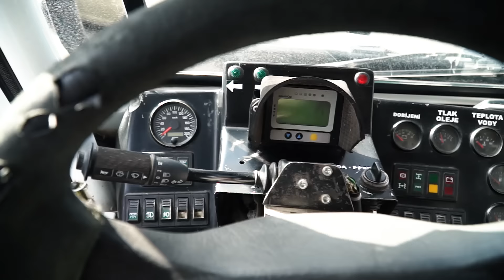Markku Alén Dakar-tunnelmissa – 11. kausi keskiviikkoisin klo 22.40 MTV3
Teknavin kauden kuudennessa jaksossa tutustutaan moderneihin Dakar-rallin aavikkohirmuihin, koeajetaan uusi Ski-Doo Summit 2017 vuoristokelkkailun alkulähteillä ja testataan Peugeotin ärhäkkä katusportti 308 GTi.